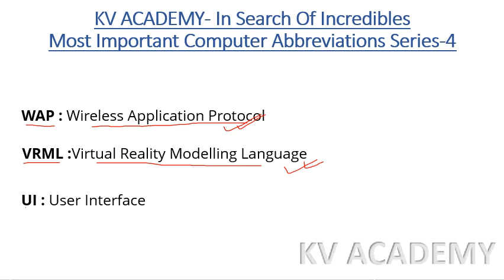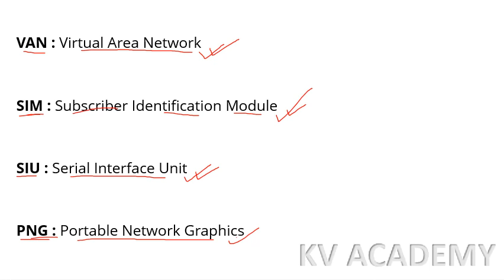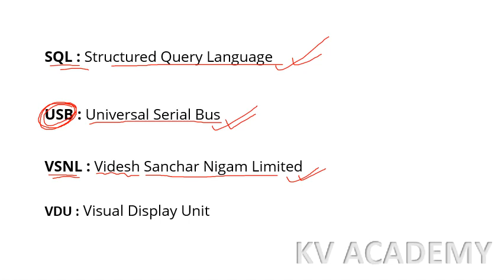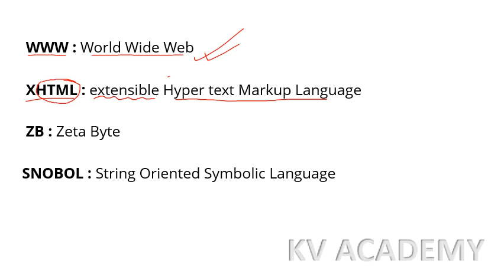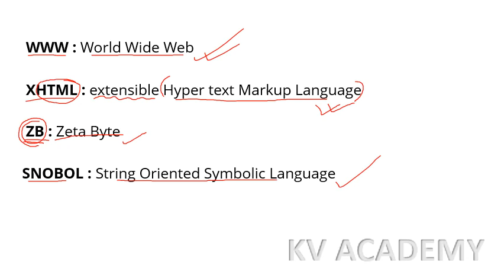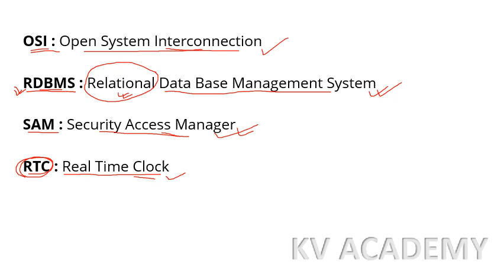OIL INDIA LIMITED 2021|JUNIOR ASSISTANT/ CLERK|BEST PREVIOUS YEAR IMPORTANT ABBREVIATION| SERIES - 4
OIL INDIA LIMITED + ALL ASSAM COMPETITIVE EXAM BEST MATHS SHORT TRICKS VIDEOS PLAYLIST WITH COVERAGE OF FULL SYLLABUS:

THIS VIDEO INCLUDES:

OIL INDIA LIMITED JUNIOR ASSISTANT CLERK CUM COMPUTER OPERATOR
COMPLETE SYLLABUS, EXAM PATTERN WITH PREVIOUS YEAR QUESTIONS AND MOST EXPECTED PAPERS OF COMPUTER KNOWLEDGE FOR THE YEAR 2021. EACH PART CONTAINS 15 BEST COMPUTER MCQ'S ASKED IN PREVIOUS EXAMS.
TOPICWISE COVERAGE OF IMPORTANT CHAPTERS :
MS WORD
MS OFFICE
POWERPOINT
ABBREVIATIONS ETC.